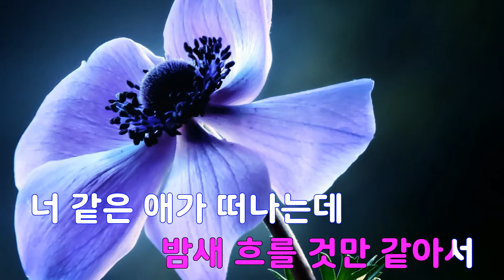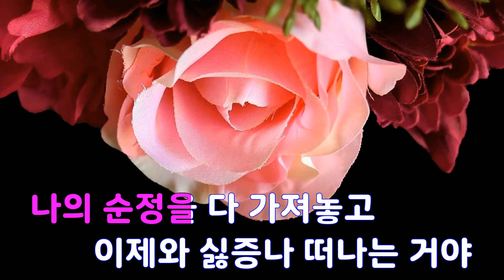[은성 반주기] 별 - 두리안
별 - 두리안
작사 ː 이영환, 작곡 ː 신유식.하동효